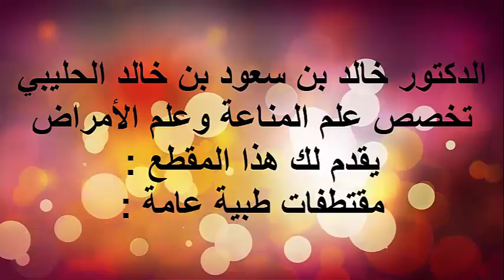عدم توازن وظائف الجسم / الدكتور د.خالد بن سعود الحليبي اخصائي الطب الوقائي للأمراض